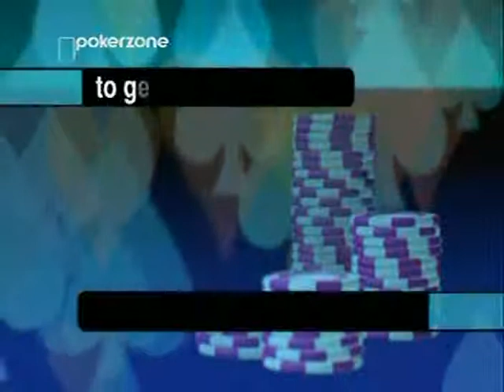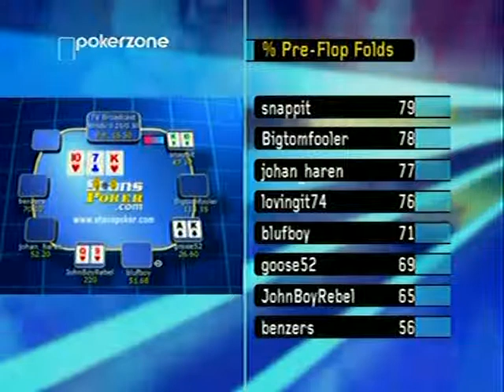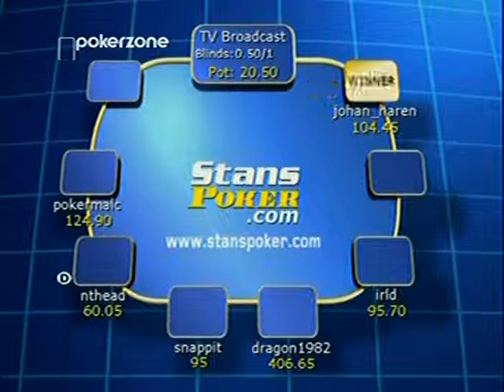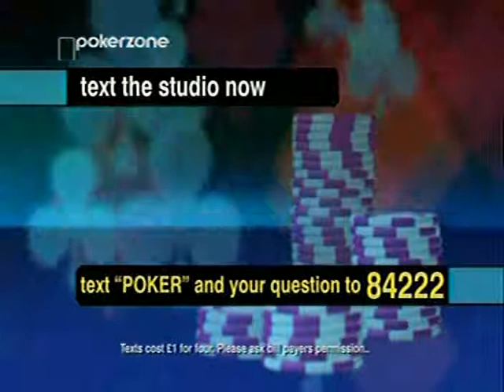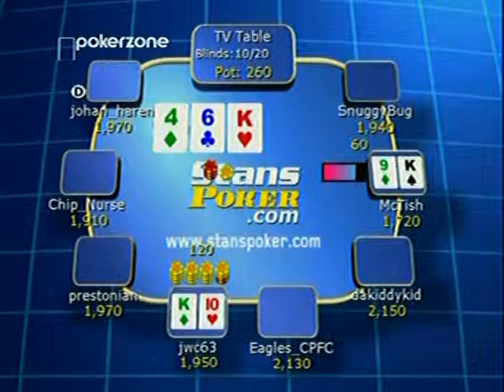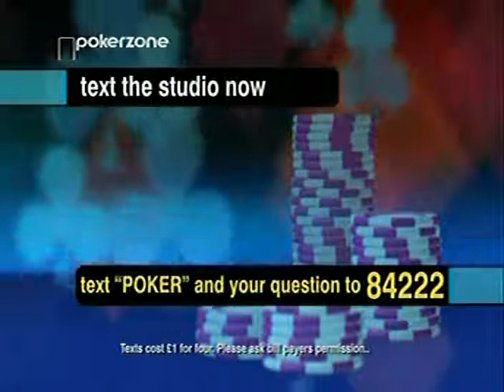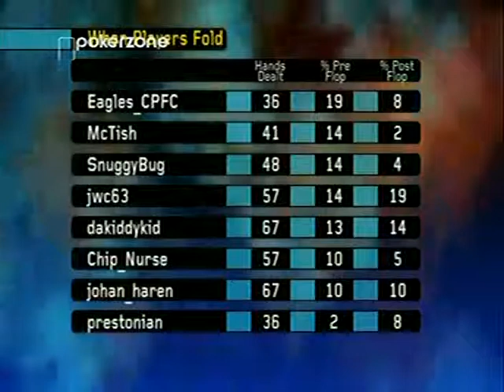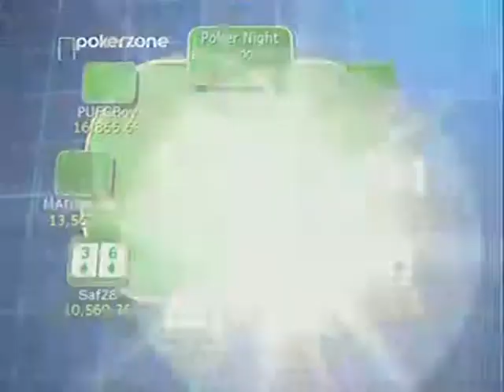Poker Night Live May 16th 2006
Poker Night Live May 16th 2006 presented by Michelle Orpe and Dr Tom